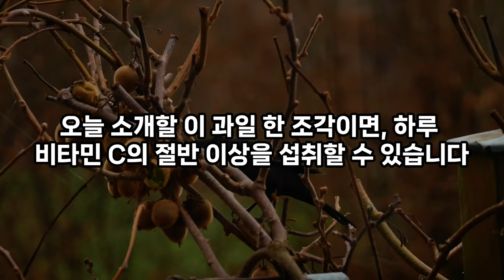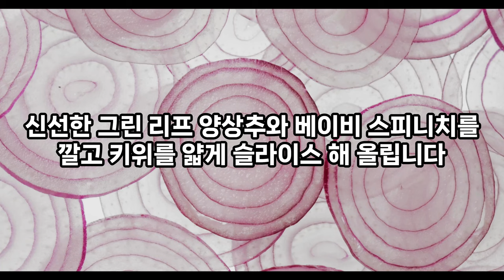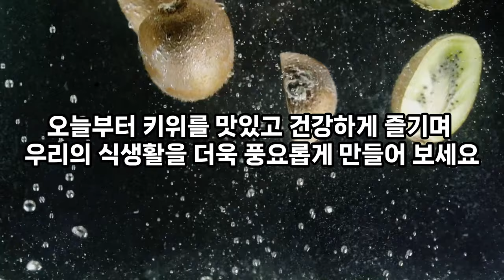제대로 알고 먹으면 더 좋은 키위의 효능과 주의할 점, 간단한 레시피를 알려드립니다!